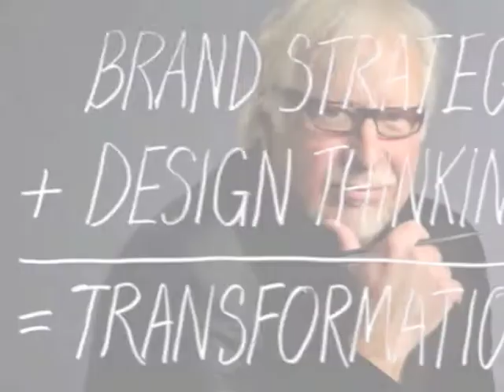About The New Book | Marty Neumeier Interview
for more tips on marketing, branding, advertising, and, of course, social media.

We were fortunate enough to pick the brains of best-selling author and branding expert Marty Neumeier.  Marty was nice enough to give us a little preview as to what to expect from his upcoming book.